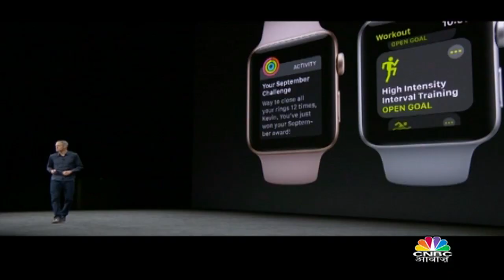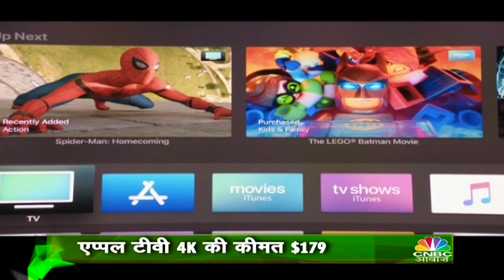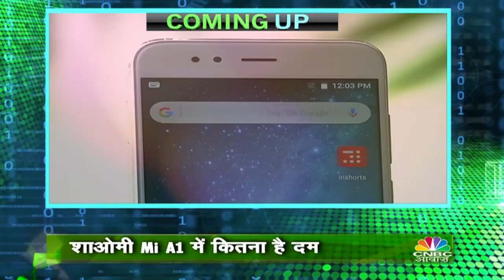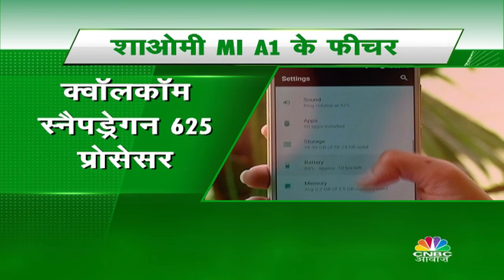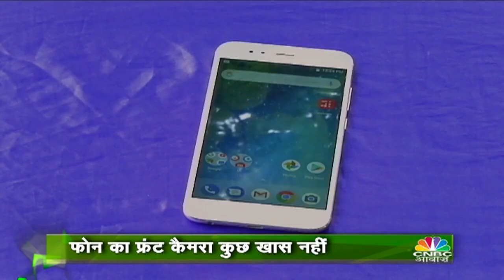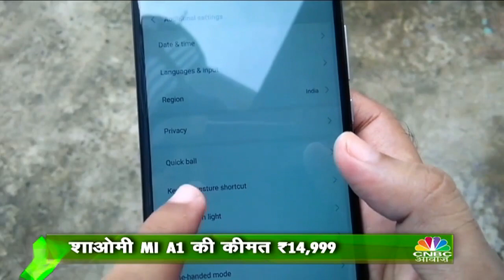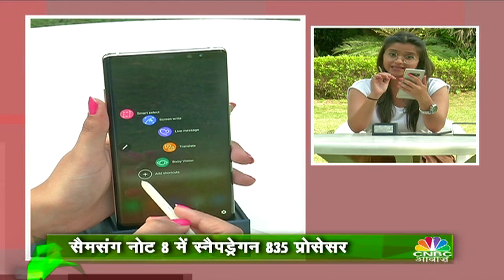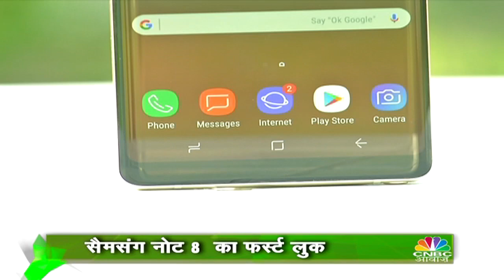iPhone 8 , 8 Plus & iPhone X Launched , Xiaomi Mi A1 Review I Samsung Note 8 UNBoxing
Tech Guru on CNBC-Awaaz is your guide to the latest gadgets and accessories in the market.